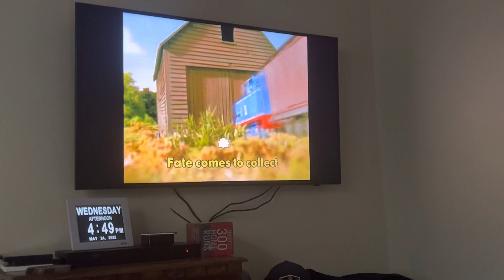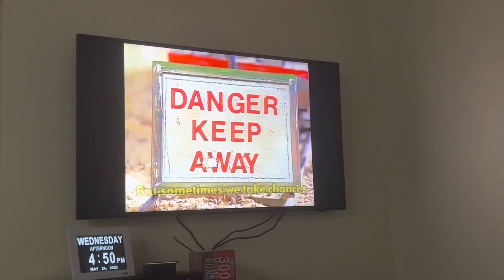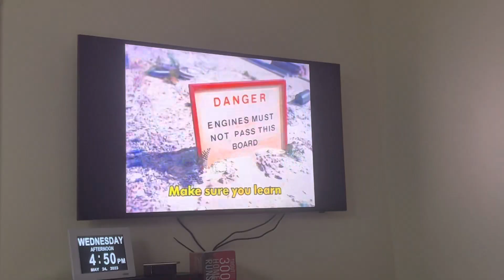Accidents will happen